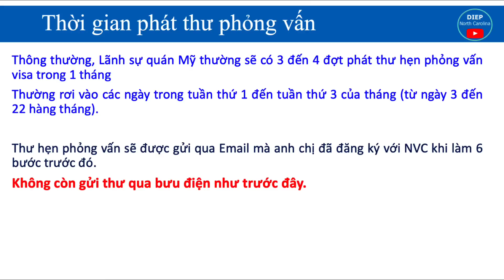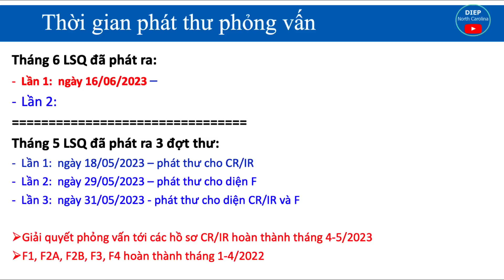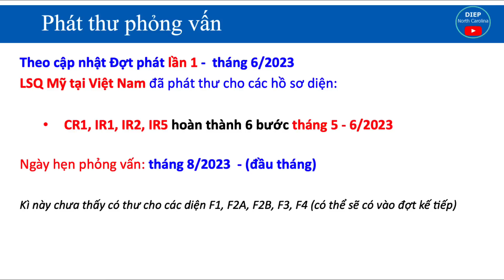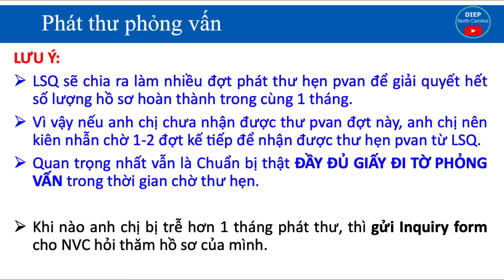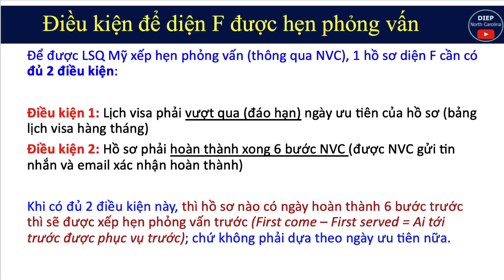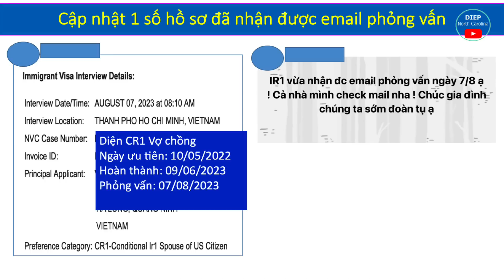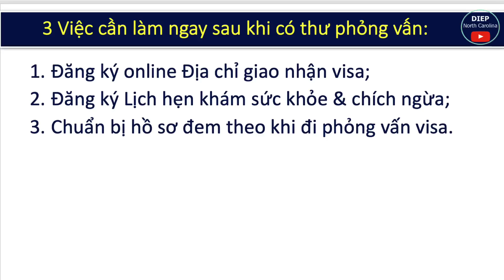LSQ MỸ Phát Thư Phỏng Vấn Visa - Lần 1 -Tháng 6/2023 || Thư phỏng vấn tháng 8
Hôm nay LSQ đã bắt đầu phát thư hẹn phỏng vấn dành cho các diện đi phỏng vấn tháng 8